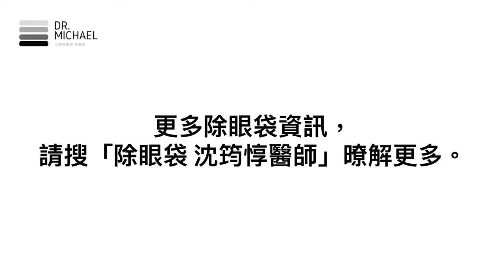除眼袋手術案例分享—沈筠惇醫師 Dr. Michael 眼整形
※以上照片均由病患本人同意授權使用
※注意事項：特殊病史、高血壓、心臟病史、懷孕、嚴重糖尿病、療程期間有懷孕計畫、肝腎功能受損、免疫系統異常等，或其他經醫師判斷不適合此療程者。
※提醒您：任何手術或療程均有其醫療風險，本文案例與內容僅供參考，並非每個人都適合，實際仍須由醫師當面與您進行評估溝通而定，建議術前與執刀醫師多加討論評估，對手術結果應能有合理期待。醫病雙方應能盡可能保持良好互動，以確保治療能有最佳效果，也避免術後『醫療糾紛』。